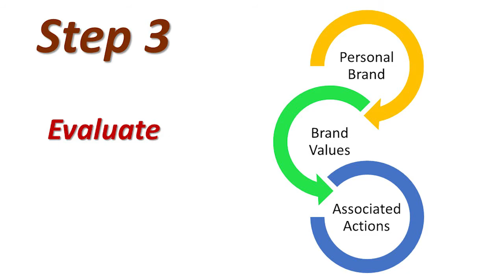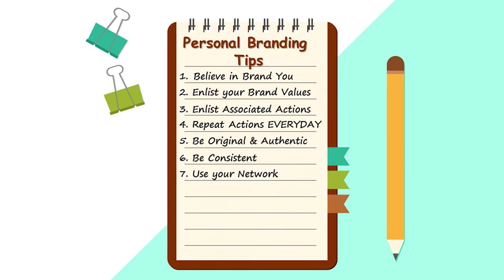Personal Branding Tips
In this video, the Co Founder of Celtic Learning Solutions, Akshaya V Kawle shares 'Personal Branding Tips'

*** Music Credits
'Rumble'